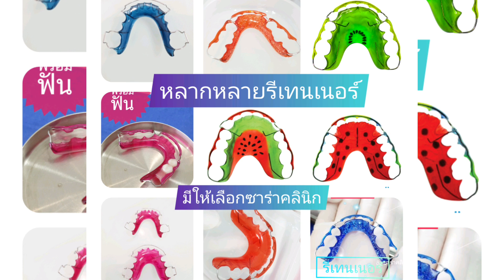รีเทนเนอร์ Mix ฟันปลอม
ได้การรักษาและความสวยงามในเวลาเดียวกัน  All in One

📍แถมเทคนิคจัดฟันเสร็จไว
📌สียางจัดฟันมาใหม่ทุกเดือน
📌มีเลเซอร์ฟันยาว
📌อุดฟันสีสวยงามและทนทาน
📌ฟันขาวตลอดเดือน
📌มีบริการฟอกฟันขาวใน 1 ชม. เร่งด่วน ฟันขาวปลอดภัย

สนใจจัดฟัน หรือ ปรึกษาปัญหาเรื่องฟัน

💖💖💖โดยหมอซาร่า💖💖💖 เราใส่ใจและดูแล💖

ติดต่อซาร่าคลินิก
เปิดทำงาน
อังคาร- ศุกร์ 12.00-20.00
เสาร์ -อาทิตย์ 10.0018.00 น.